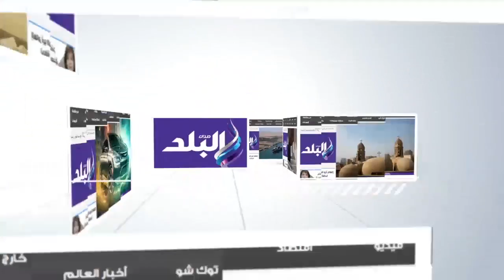صدى البلد | محافظ الغربية يلتقي القيادات العسكرية لتهنئتهم بانتصارات أكتوبر